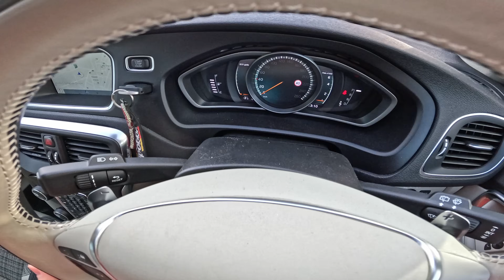2019 Volvo V40 1.5 AT - POV TEST DRIVE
Volvo V40 with 152 HP POV test drive on Russian roads. Have a nice trip! 🛣️

Year⏳: 2019
⚙ Engine: 1.5L - B4154T4
Power 💪: 152 hp and 250 Nm of torque
Transmission 🕹: 6 - speed automatic
Drive⛓: FWD
0-100 km/h 🚦: 8.5 sec